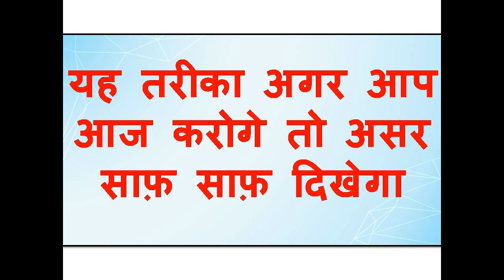मन में पड़ोसन का नाम लो सात से दस बार उसी वक्त आपके कमरे में आएगी